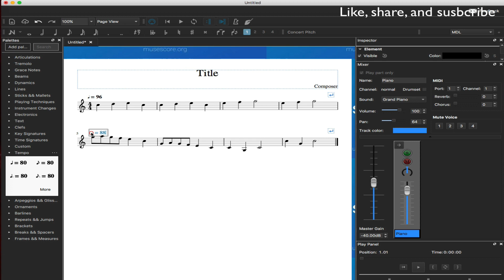Musescore 3: How To Add Tempo(s)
This is a quick tutorial of Musescore 3 about adding tempo(s).

Musescore is a free music notation for Windows, Mac, and Linux.
Here is the link for downloading musescore

Don't forget to like and subscribe this channel to know other things about Musescore you want to know, make sure you comment below and don't forget to subscribe and turn on the notification.